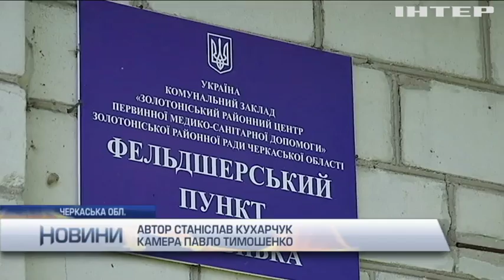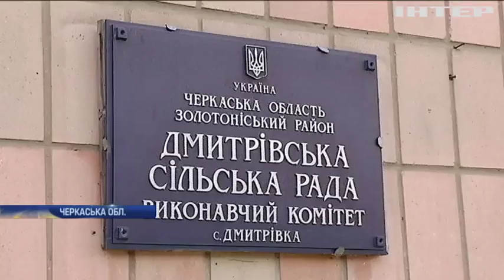У селі на Черкащині хворих лікують у темряві